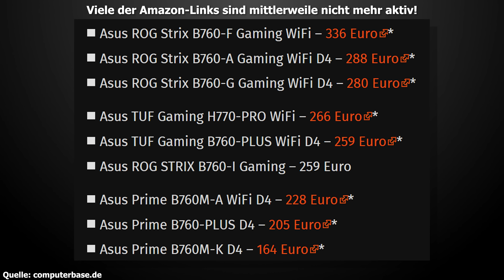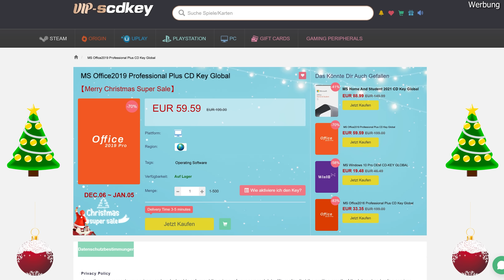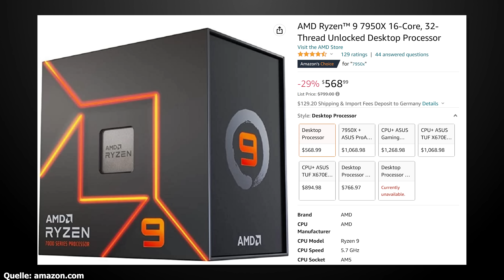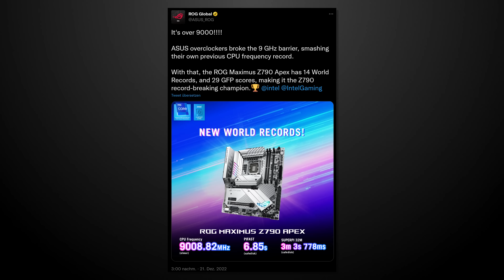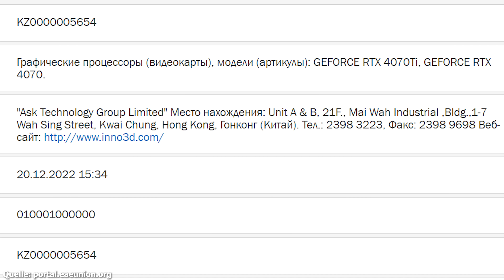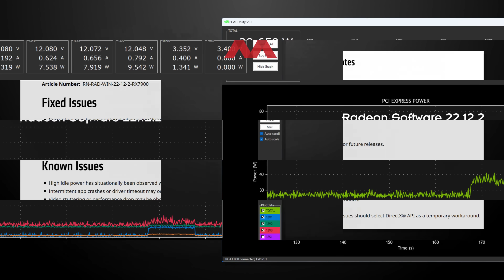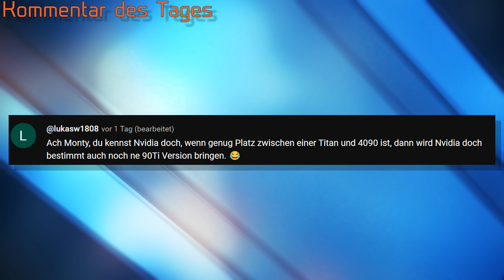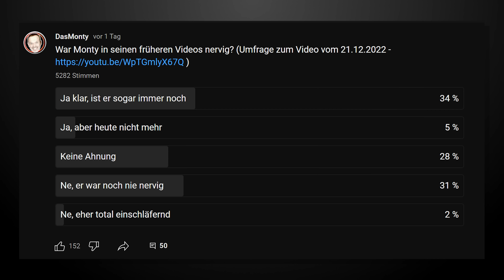Die erste 9GHz CPU ist da | Nvidia RTX 4070 gesichtet | AMD RX 7900 XT/X nun sparsamer | News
0:00 Start
0:45 B760 Mainboards werden teurer
2:39 Werbung
4:29 Ryzen 7000 Preisrutsch
5:49 13900KS mit 9GHz Takt
7:46 RTX 4070 gesichtet
9:01 RTX 4070 Ti erste Fotos
11:42 Kommentar des Tages
12:44 Umfragebesprechung